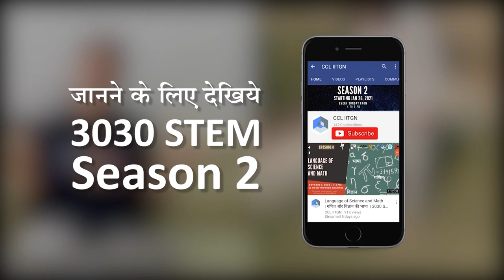3030 STEM | Advertisement | The Story of Bugs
Live at 4-5 PM on 21 Feb.

About Us

Say hello on Facebook: goo.gl/f3a1Yo